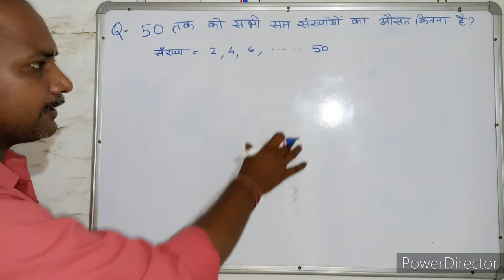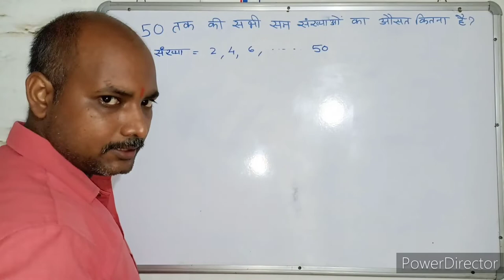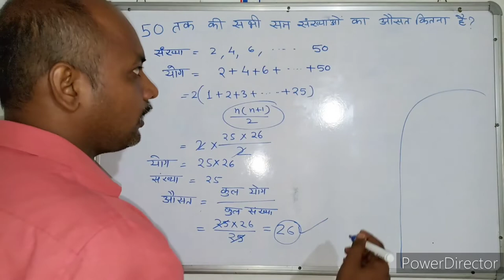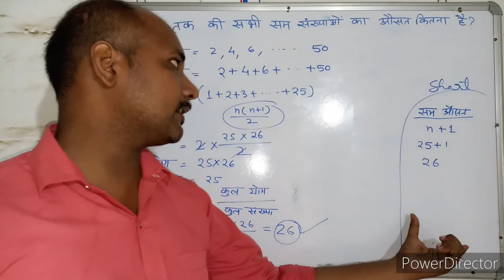औसत । Average। संख्याएँ । Numbers। Maths । Mathematics । maths With PKGURUJee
50 तक की सभी सम संख्याओं का औसत कितना है?

What is the average of all even numbers up to 50?

50 tak kee sabhee sam sankhyaon ka ausat kitana hai?